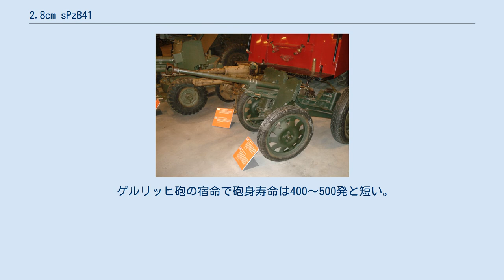2.8cm sPzB41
2.8cm sPzB41は第二次世界大戦でドイツ国防軍が使用した重対戦車銃（実質的に軽対戦車砲）である。
 1941年に採用された3種類のゲルリッヒ砲の中では最も小さく、また最も多く、長く使用された火砲である。
 テーパーのかかった砲身は砲尾で口径28mm、砲口部で20mmに変化する。
タングステン合金に軽合金のカラーを付けた専用弾2.8cmPzgr41（重量225g）は、砲口に近づくと軽合金が圧縮され1402m/秒の初速で射出される。
これは硬質の砲弾と高初速により、避弾経始を無効にし敵戦車の装甲に食い込んでいく強力なものであった。
 実戦ではIS-1重戦車の、車体下部前面の鋳造製100mm/60度の装甲を至近距離から撃ち抜いたことが記録されている。
また圧延防弾鋼に対する貫徹力については距離100mで69mm/60度、200mで65mm/60度、300mで60mm/60度、400mで56mm/60度、500mで40mm/60度、1000mで19mm/60度と、距離が増えるに従い急激に貫徹力が下がる。
これは弾丸自体が小型軽量であるため、近距離でないと威力を発揮できないためだ。
 名称は「対戦車銃」であるが、対戦車砲のように二重の装甲防循とゴムタイヤを持つ形状で、戦闘時に車輪を外し低い姿勢での発砲も可能であった。
また小型タイヤと鉄パイプ製の「軽量砲架41」を用いた2.8cm sPzB le.Fl-41もあり、これはSd Kfz 250やSd Kfz 221にも搭載され、降下猟兵だけでなく一般歩兵にも使われている。
 ゲルリッヒ砲の宿命で砲身寿命は400～500発と短い。
専用徹甲弾は貴重なタングステン・カーバイトを消費するため、1941年に集中的に作られた後に生産縮小されたが、低圧で撃ち出す専用の榴弾も相当数が作られ、終戦まで使用されている。